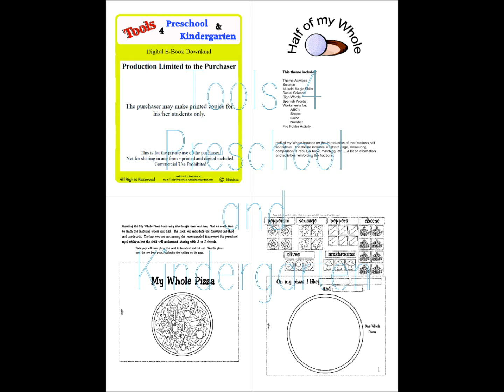Golf? No - Fractions for Preschool and Kindergarten - Half of my Whole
'The I Want It ALL!' Package - Quality and Affordable (Down Right Cheap!) Shop the ultimate hidden Treasure for your classroom - Special resources for the Early Childhood level classrooms including special needs and ESL including Autism, PDD and Fine Motor delays.  There quite a collection of activites that are really cheap and / or free. Tools for preschool and kindergarten - great for the teacher, daycare provider and parent.